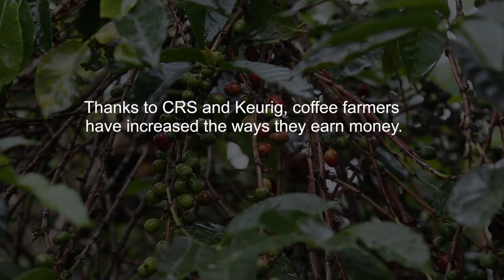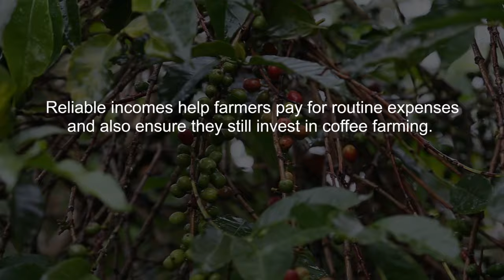Fair Trade Brings New Perks to Coffee’s Homeland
In partnership with Keurig Green Mountain, CRS is helping traditional coffee farms in Ethiopia, Kenya and Rwanda to improve their coffee quality so farmers can access more profitable international fair trade and specialty coffee markets. Without the know-how, farmers couldn’t get a good price for their coffee, which years ago used to pay their way almost entirely. But prices since plunged. Now farmers produce a high-quality niche product, and have diversified their farms so they have food and income all year round.